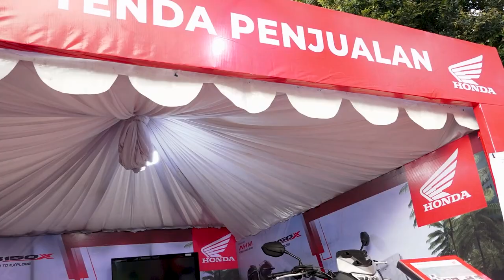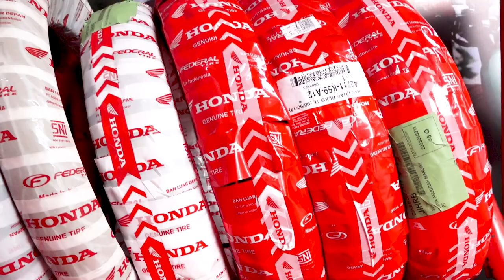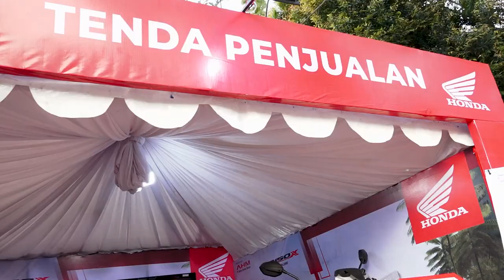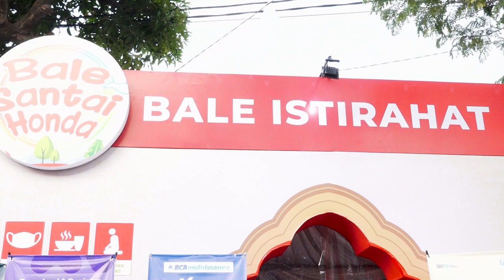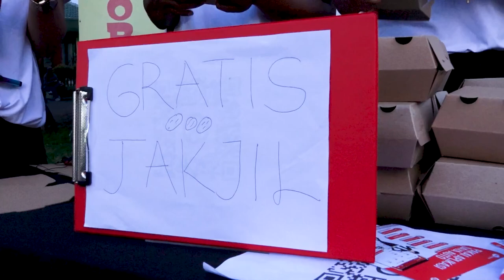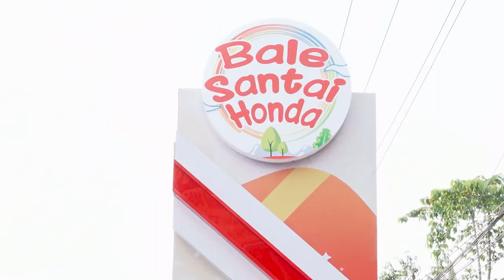Manjakan Pemudik di Jalur Cirebon, Honda Siapkan Bale Santai dengan Fasilitas Maksimal | TribunEO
PT Daya Adicipta Motora (DAM) dan PT Astra Honda Motor (AHM) kembali menghadirkan program Bale Santai Honda (BSH) di sepanjang jalur mudik lebaran dan arus balik 2023 di Jawa Barat.

Digelar selama delapan hari dari tanggal 19 hingga 26 April 2023, Bale Santai Honda ini akan beropersional 24 jam non stop untuk melayani para pemudik yang mampir ke posko ini.

Terpantau Tribunjabar.id, salah satu posko yang siap melayani pemudik lebaran 2023 yaitu Bale Santai Honda di daerah Kedawung – Cirebon.

Bertepatan di Primkop Kartika Gunung Jati, jalan Brigjen Darsono By Pass Cirebon, Kota Cirebon, Bale Santai Honda ini siap dan senantiasa melayani pemudik yang mampir ke posko ini.

💗like 💬comment 🔄share 👥tag⁣⁣⁣
Penyunting Gambar: ARA
Juru Kamera: ARA, Imam T